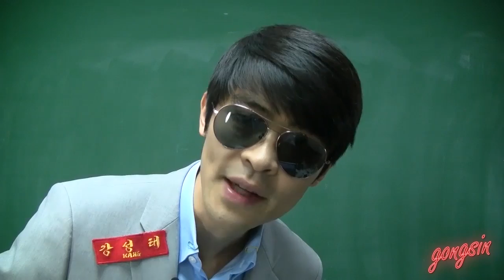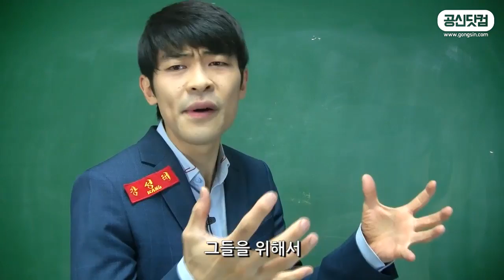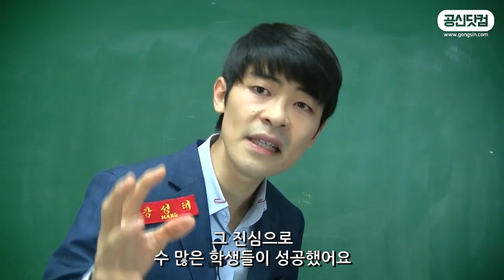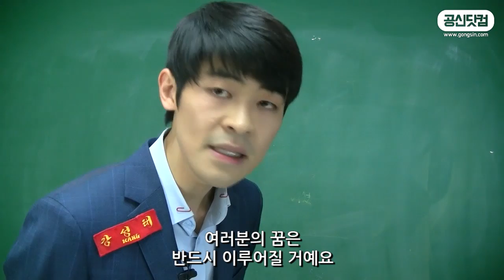[공부 잘하는 법] 공신닷컴이 곧 대한민국 공부법입니다. ★ 공신 강성태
강성태 공신 강의 더 보러가기
[공부의신 페이스북] 좋아요!

공신닷컴이 곧 대한민국 공부법이다!
이번 여름방학에는 공신과 함께 공부해보는 게 어떤지?